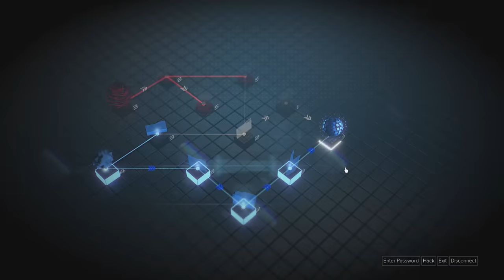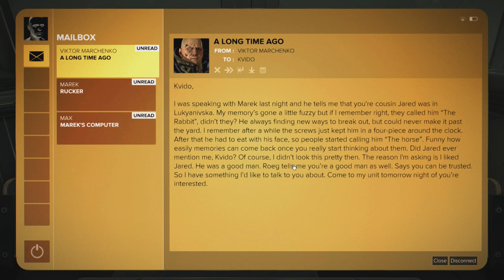Deus Ex Mankind Divided Gameplay Part 17 - Rat - Lets Play [Stealth Pacifist PC]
Deus Ex Mankind Divided Gameplay Part 17 has arrived!! This is episode 17 of our Let's Play Deus Ex Mankind Divided emphasizing stealth! In part 17 of this walkthrough we get thrown under the bus.

EXTRA DIGITAL CONTENT:
Your Digital OST Sampler, Novella, Art Book and Comic Book can be found by clicking on “Extras” in the game launcher.